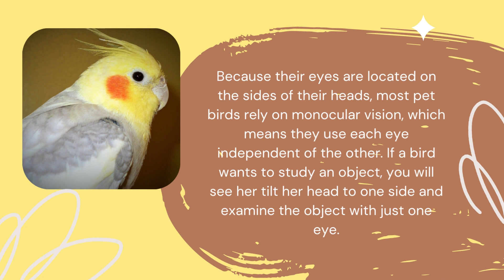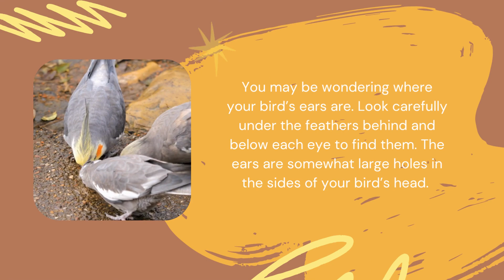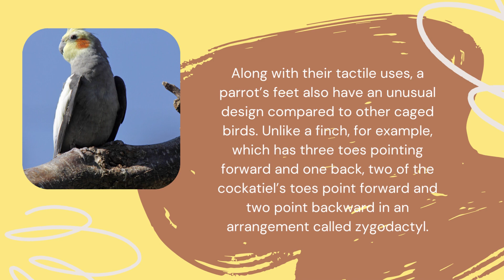What is your cockatiel’s senses | Dr Cockatiel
🦜 Discover the fascinating world of your cockatiel's senses in this eye-opening video! From keen eyesight 👀 to sensitive hearing 🔊, we'll explore how these amazing birds experience the world around them. Watch till the end for some adorable cockatiel reactions!